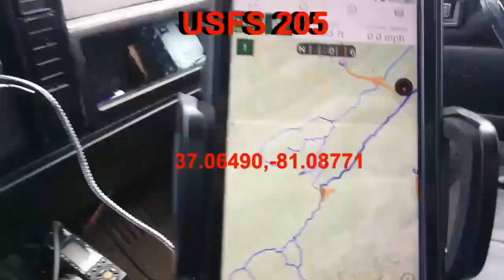Trail review Walker mountain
I visit Walker mountain road. USFS 206 on a very cold day.